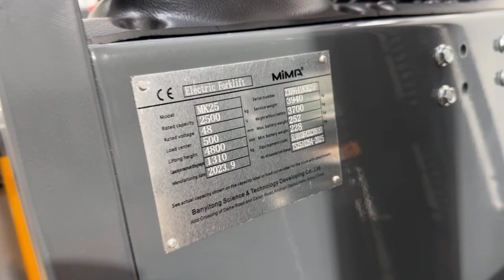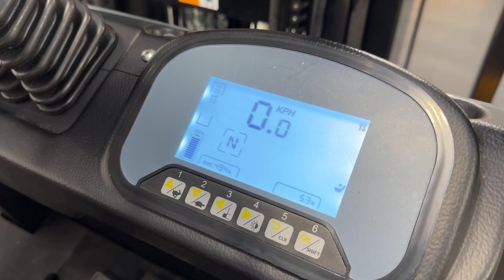Mima Electric 2.5T Serial No 230914183K25F